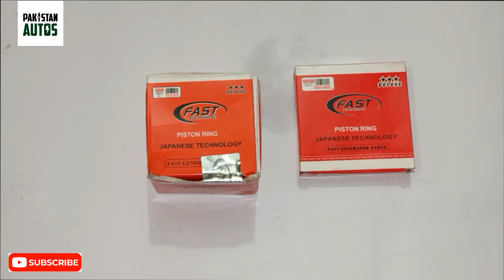Unboxing of Generator Piston and Piston Rings.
This video is related to unboxing of generator piston and piston rings.
Este video está relacionado con el desempaquetado del pistón del generador y los anillos del pistón.
Это видео связано с распаковкой поршня генератора и поршневых колец.
該視頻與發電機活塞和活塞環的拆箱有關。
यह वीडियो जनरेटर पिस्टन और पिस्टन रिंग की अनबॉक्सिंग से संबंधित है।